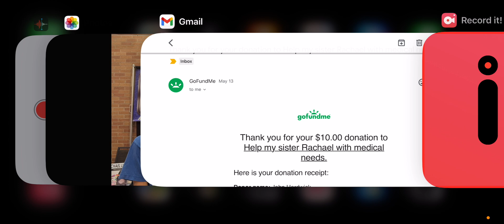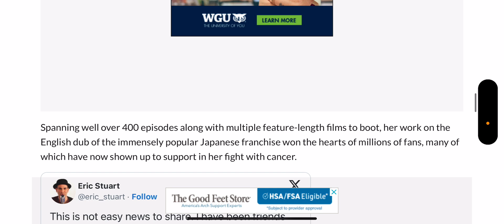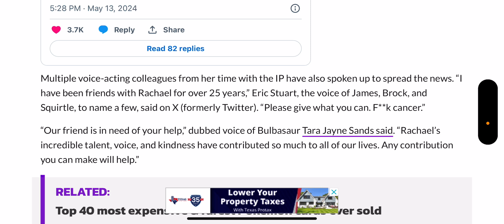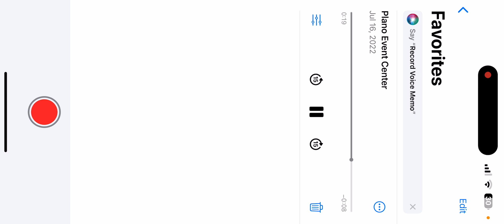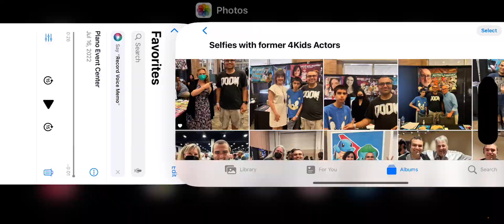Rachael Lillis Diagnosed with Cancer (Reupload from 05/14/2024)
Reuploading videos that were strangely deleted from my channel.